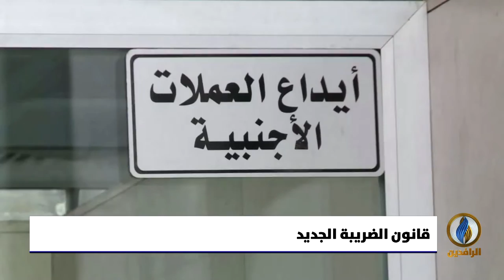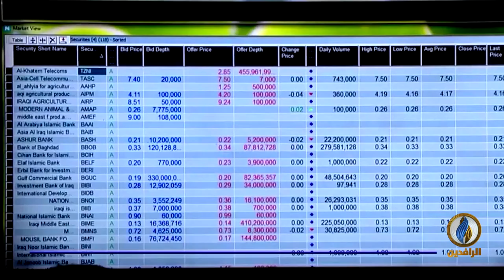أبرز الأخبار الاقتصادية على قناة_الرافدين ليوم الأحد في